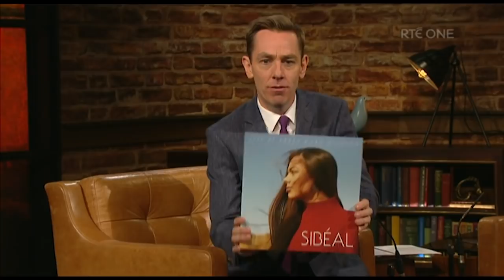Sibeál Ni Chasaide - The Parting Glass | The Late Late Show | RTÉ One